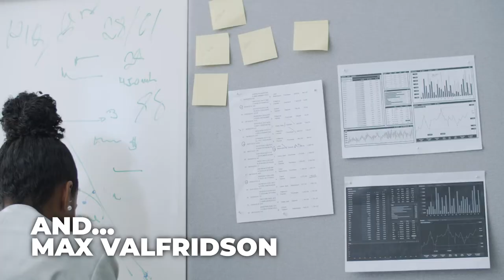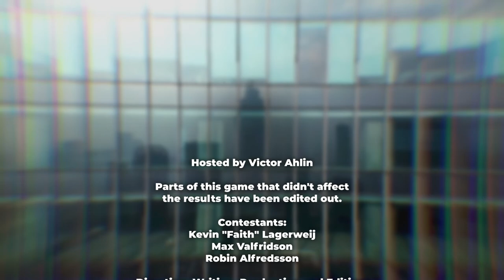"You're Danish" - The Conference Room [Pilot Episode #2]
Here at Capital Group, quantity is better than quality. Why else did you think we had so many ventures? That's why we source our best "danish" employees and put them together in a conference room to play a series of games to figure out what our next venture will be... Oh! And to find out who will be the Employee of The Month.

Hosted by our CEO, Victor Ahlin, this panel game show is all about improvisation, impressing Victor, and generally making fun of the workplace and giving a comedic view of the industrial and corporate sector of society.

--- PARTICIPATE ---
If you would like to participate in future sessions of The Conference Room, you can use this form to register for the chance to be a participant!

If you're a person of notoriety, you (or your team) can contact Victor directly by e-mailing at victorahlin(at)hotmail(dot).com

--- CHAPTERS ---
00:00:00 - Intro
00:03:13 - Round 1: Pro-Tips
00:28:19 - Round 2: Art Proof
00:39:32 - Round 3: What Just Happened?
00:45:15 - Round 4: A Duel Of Emotions
00:53:55 - Final Round: Up To Date
01:00:41 - Outro

--- CREDITS ---
Hosted by Victor Ahlin

Parts of this game that didn't affect the results have been edited out.

Contestants:
Kevin "Faith" Lagerweij
Max Valfridson
Robin Alfredsson

Directing, Writing, Production and Editing:
Victor Ahlin

"Modular Ambient 01" by Zen Man
Licensed from Pixabay

"60 Seconds On The Clock" by Jon Presstone
Composed by Jonathan Mogavero
Published by PRESSTONE PUBLISHING

"Up To Date" Questions:
Sourced on the 28th April 2022

Stock Images & Videos:
Pixabay
Unsplash
Pexels

Created by Victor Ahlin

Inspired by "If I Ruled The World",
Originally produced by Hat Trick Productions for the BBC.